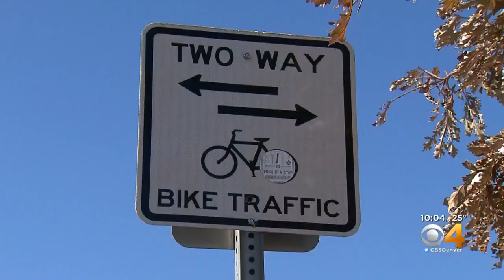Snowplows Tackle Denver Bike Lanes, Too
While drivers prepare for a messy commute after a snow storm, cyclists are doing the same.